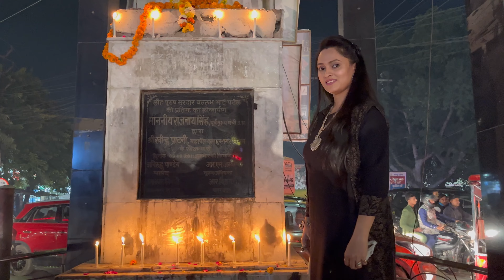Got honour | Shivi ne bnai itni bdi building | Kanpur ki thand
Musician: ASHUTOSH